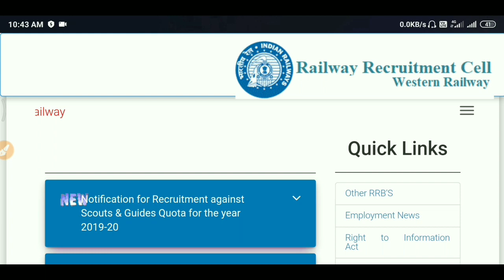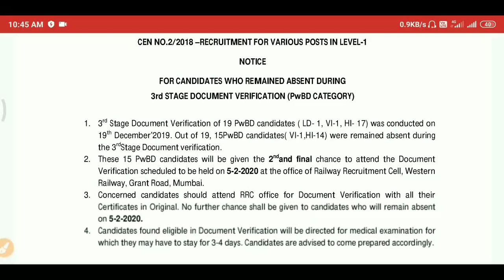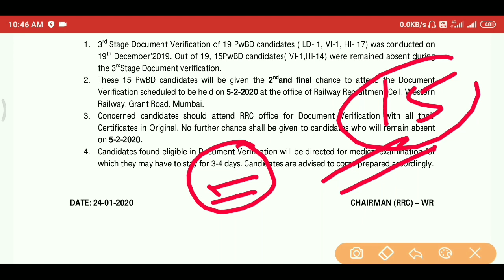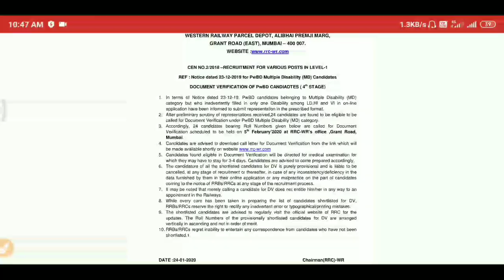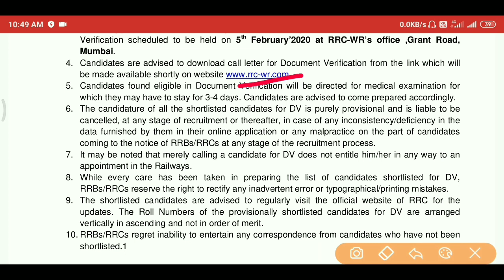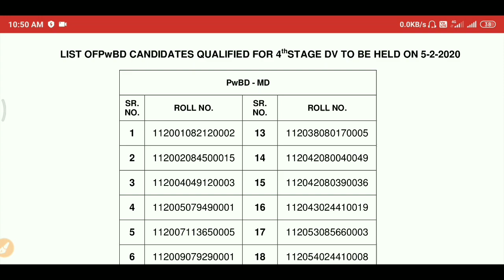RRB Ahmedabad Group D All New Update.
1.  3rd Stage Absent PWD DV list

2. 4th Stage DV list for PWD ( MD)

👉Download Gk series For Defence,Civil Exams,Railways , Bank,SSC For 2019.
1.

2.

3.

Thanks.